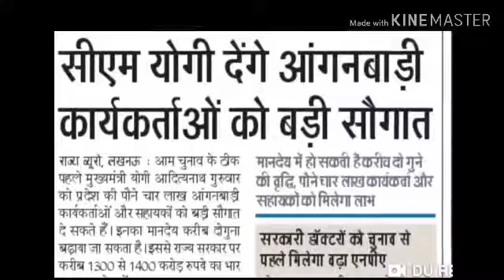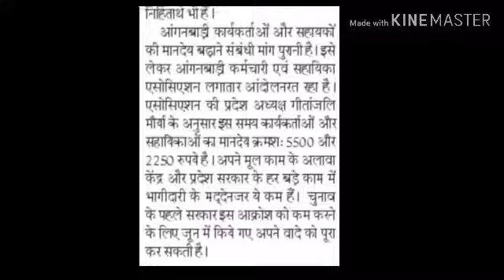आंगनबाड़ी और सहायको के लिए सीएम योगी द्वारा मानदेय दो गुना करने की सौगात दी गयी जानिए डिटेल्स